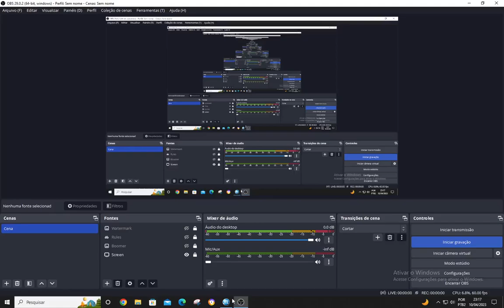JUS PPG's Really Hates Their @TheBigBroSmallBroChannelIsBack Versions! (Sorry For The Lag)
Read Description:
This Version And Noah
If You're Watching This. Your JUS PPG's
Are Not Even Yours, There From Yosh!
And This Proves You That You Are Stealer!
So I Like Yosh's Version And I Hate Noah's Version
So You Get What You Deserved! LOL XD!!!